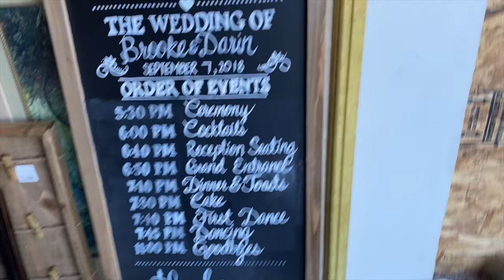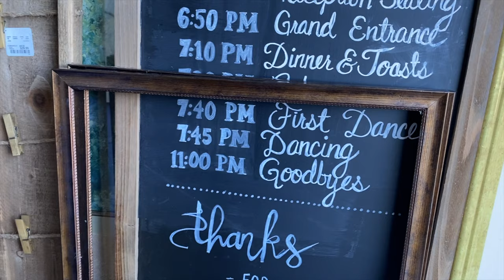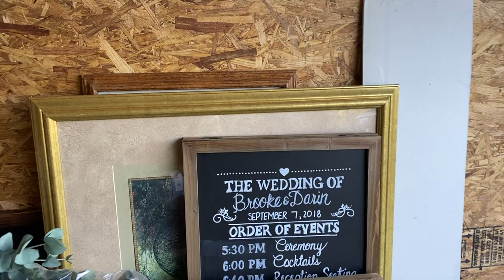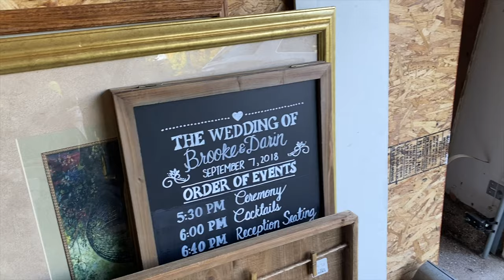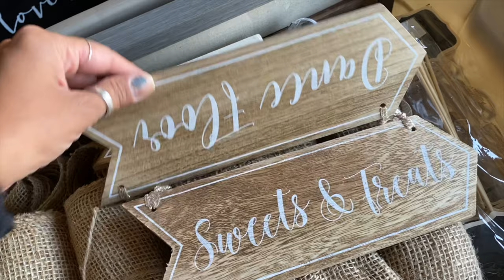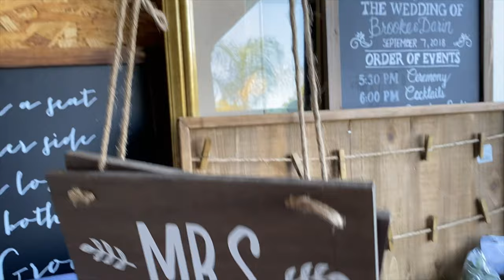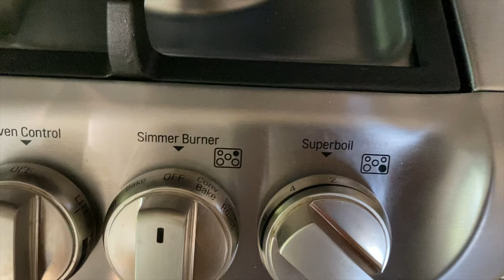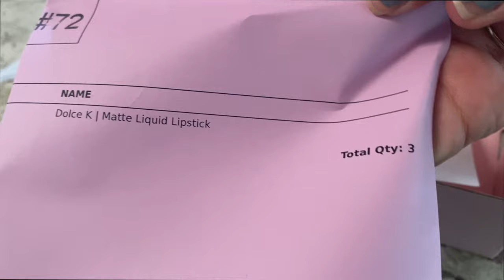Weekend in my life || Paddle boarding, hair appt, boating, wedding decor haul, life updates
Welcome back!! 👋🏽

🚨🚨LINKS AT BOTTOM 🚨🚨

You guys always seem to enjoy Day in my life VLOGs, so I decided to do a Weekend in my life. This weekend I got to see some of my friends I haven't seen in a while and do some fun activities! Also, someone is getting MARRIED!! (not me, obvi!) but I also do a wedding decor haul! This is a lot packed in and overall a fun video. I hope you enjoy!

🚨LINKS🚨
Sun Glasses
Paddle Boards
100 Quart Rolling Cooler

Follow me on:
Instagram: @TwoDoodlePups - Fur Babies
Instagram: @BrookeDowdLifestyle - Aesthetic Photos